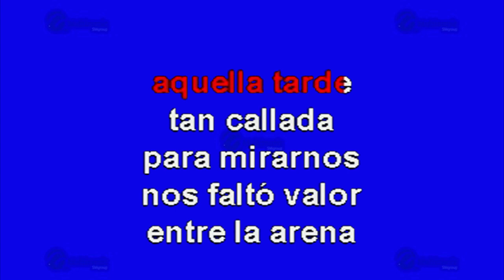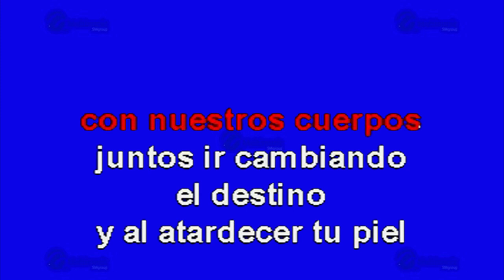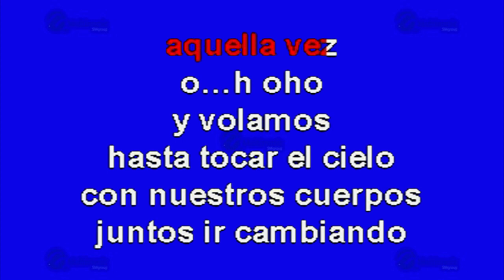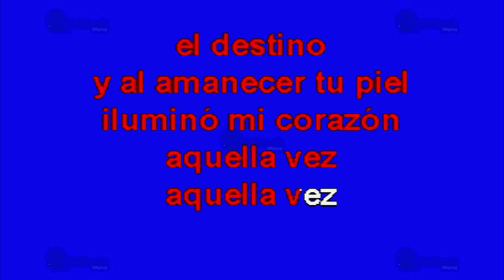Cambiando El Destino - Multikaraoke ► Éxito De Magneto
Canción: Cambiando El Destino
(Solo Como Referencia)
Fue Éxito De: Magneto

Clave Del Disco: OKE-0153
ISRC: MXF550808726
Copyright: Multimusic S. A. de C. V.